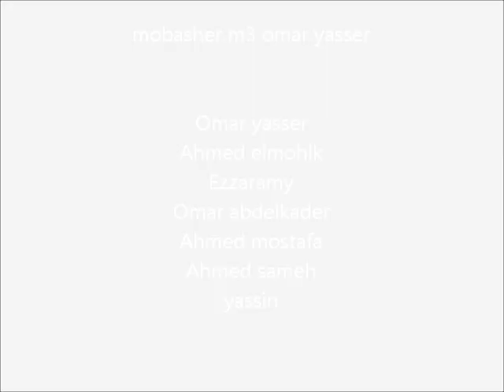mobasher m3 omar yasser trailer